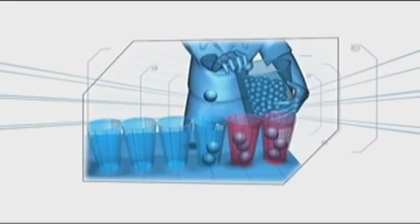Minute To Win It Last Duo Standing March 17, Date LEVEL 9/9